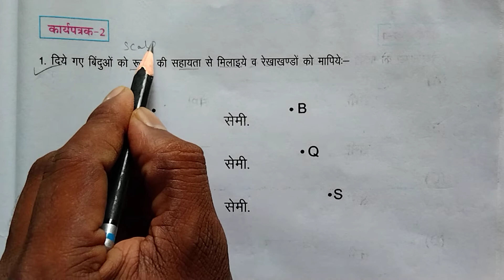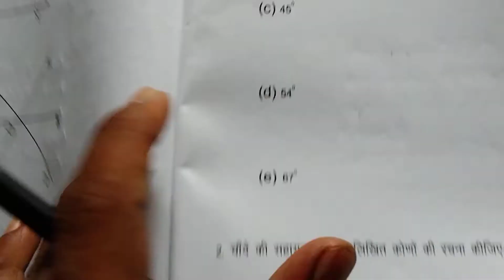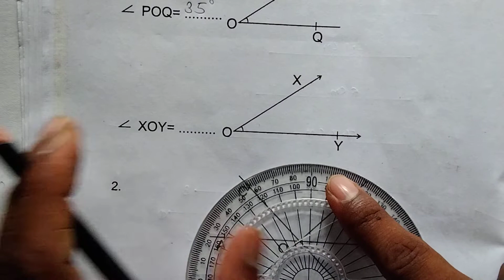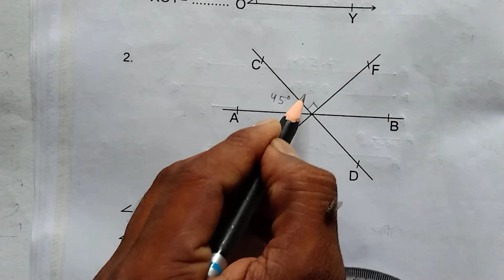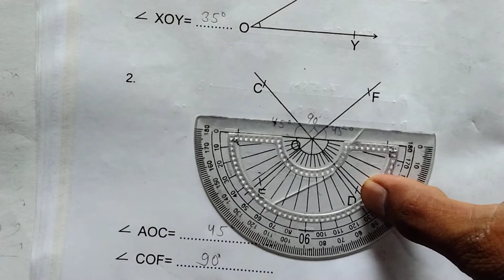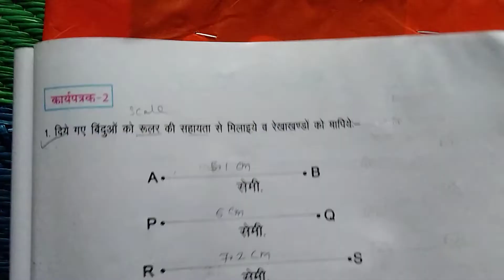कक्षा 9वीं ब्रिज कोर्स 2023-24 (पेज-55 से 56)